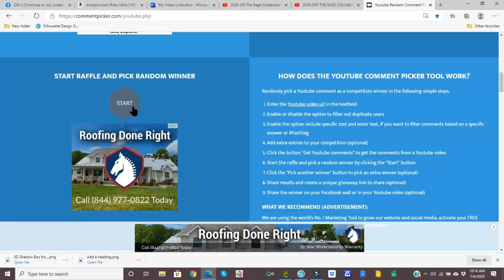2020 Off The Page Collaboration with Scrapdaworld - Winner Announcement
I was so happy to be a part of the 2020 Off The Page Collaboration with Scrapdaworld!  Thank you so much Tmika!

Michelle